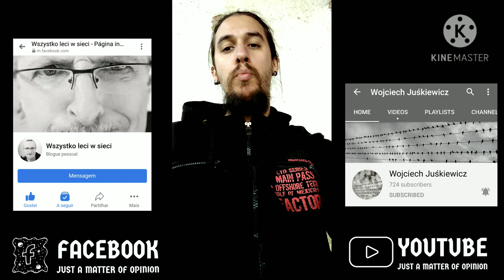Inside the Mind Promo 1 - Presentation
YouTube.com/c/WojciechJuśkiewicz

siepaniedzieje

NAC on Instagram

nelson.almeida.creations

In this first promo I present to you the logo for the new program and also what you can expect for the program's future.

Inside the Mind will be on air at November 7.